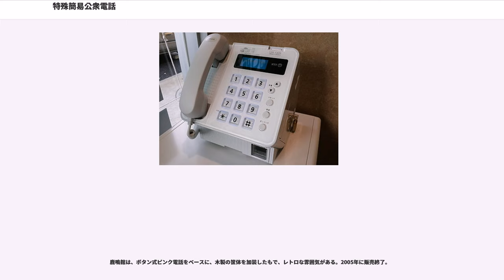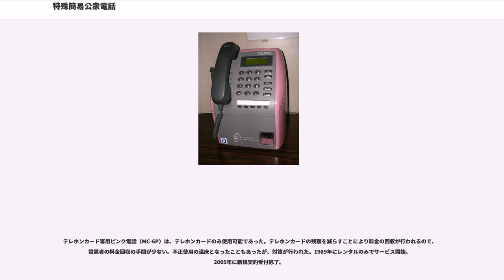特殊簡易公衆電話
特殊簡易公衆電話（とくしゅかんいこうしゅうでんわ）とは、飲食店などの店内に店舗の運営者などが設置する公衆電話サービスである。硬貨収納等信号送出機能を付加したアナログ固定電話回線に料金回収機構を持った電話機を接続するもので、対応電話機の多くがピンク色であることからピンク電話とも呼ばれる。

2018年現在は、NTT東日本・NTT西日本によって運営されている。2000年代に入り、利用の少ない不採算の公衆電話の撤去後に、公共施設等の管理者の負担で導入されることも多くなった。

料金の回収は店舗等の運営者が行い、それにより電気通信事業者から請求される基本料金・通話料金を支払う。通話料金は公衆電話料金が適用される（ただし050番号のIP電話宛は加入電話料金となる）。

ピンク電話からはPHSにかけられない。個別に携帯電話への通話や他社の通話プリペイドカード（KDDIスーパーワールドカード等）による通話もできないように設定している場合もある。また、NTT東日本・NTT西日本のナビアクセスは着信はするが発信側の声は相手に聞こえない。

昭和30年代、電話が一般市民にまで広く普及するなかで、公衆電話の需要は増加し、繁華街や駅前を中心として赤電話や青電話の不足が深刻な問題となった。このため、飲食店や喫茶店などの施設を中心に、黒電話に料金箱を取り付け、「貸電話」とした、いわば私設公衆電話のようなものも登場し、多くの人に利用された。

しかし、貸電話の本体は黒電話であるため、ダイヤル市外通話も利用可能であったことから市外への不正通話が横行、また架電した通話料金を低くごまかすなど、トラブルも発生した。この結果、店内に電話があるにも関わらず電話を利用したい客に貸すのを躊躇する状況が発生した。

このような状況下で、貸電話を設置していた酒場の女将が、利用客が市外通話をしないか見張っている様子を電電公社の職員が目にし、加入者以外は市外発信ができない電話機というアイデアが誕生した。こうして、1959年（昭和34年）、初の特殊簡易公衆電話機であるピンク電話が登場した。

なお、1953年（昭和28年）より登場していた、料金手渡し方式の店頭設置公衆電話には、電気通信省が所有する電話機を委託して設置した委託公衆電話と、一般の加入電話を店頭に出した簡易公衆電話の2種類があった。前者は後に硬貨投入式の赤電話となった一方で、後者はこれらピンク電話に役目が引き継がれていった。

かつてはレンタルによって電話機が設置されていたが、1985年の端末設備自由化以降は買取またはリースの電話機が多い。

硬貨収納等信号送出機能と、一部電話サービスは、重複して契約できない。

初期型ピンク電話（小型ピンク電話）47AD
は、ダイヤル式であり、10円硬貨のみで市内通話のみ可能であった。市外通話や無料の通話先（110・118・119・フリーダイヤルは専用の「KS鍵」でスイッチを切り替えないと一方通行の通話しかできなかった。）。1960年にレンタルで提供開始された。1972年にレンタル終了。

大型ピンク電話（初期型：675-A2、後期型：675S-A2）は、ダイヤル式で、10円硬貨のみ使用可能である。無料の通話先等にかける時は鍵操作が必要である。市内通話も3分ごとに10円課金となった1972年11月12日の「広域時分制」での硬貨収納等信号に対応するために開発され、レンタルで提供、民営化後は販売された。かなり長期に渡って製造されていたが2004年に生産終了、翌2005年12月をもって販売終了。

ボタン式ピンク電話（100円ピンク電話 / 675P）は、10円・100円硬貨が使用可能であり、10円から収納される。緊急通報用ボタンを装備し、110番・119番などへ迅速な通報が可能である。また、無料の通話先へ鍵操作無しで通話でき、呼び出し音量調節も可能である。1985年に販売開始。2005年に販売終了。

鹿鳴館は、ボタン式ピンク電話をベースに、木製の筐体を加装したもで、レトロな雰囲気がある。2005年に販売終了。

テレホンカード専用ピンク電話（MC-6P）は、テレホンカードのみ使用可能であった。テレホンカードの残額を減らすことにより料金の回収が行われるので、設置者の料金回収の手間が少ない。不正使用の温床となったこともあったが、対策が行われた。1989年にレンタルのみでサービス開始。2005年に新規契約受付終了。

Pてれほんは、新時代のピンク電話機として1990年代から販売され、売り切りで提供され...